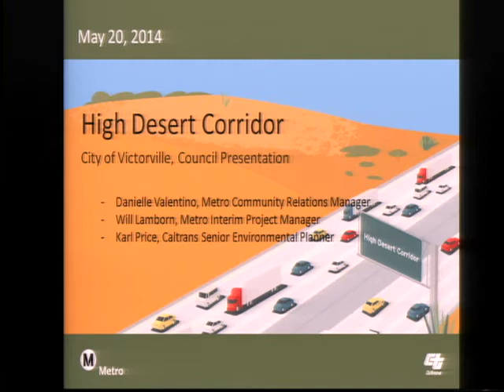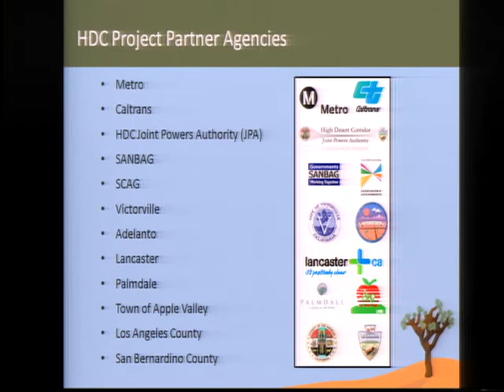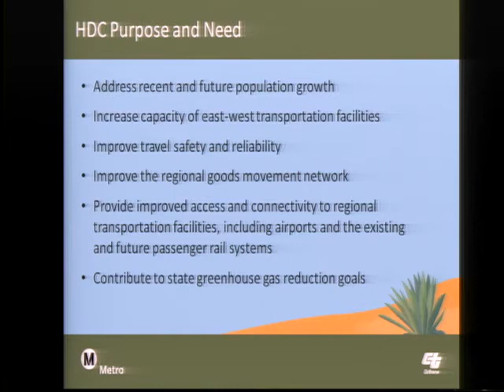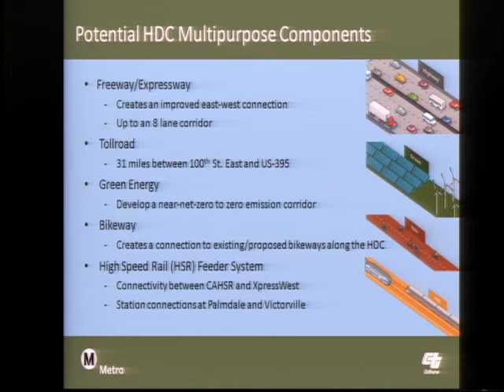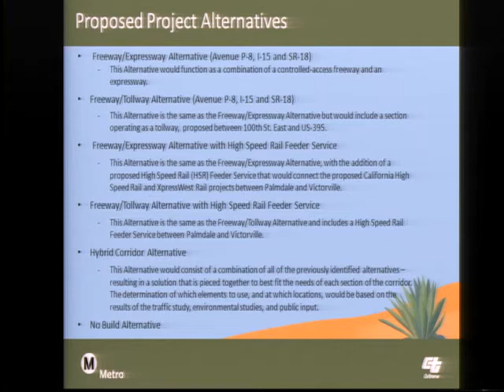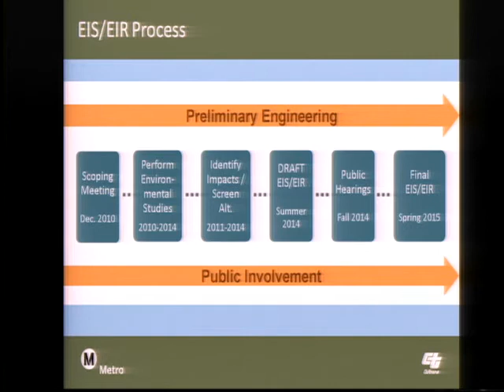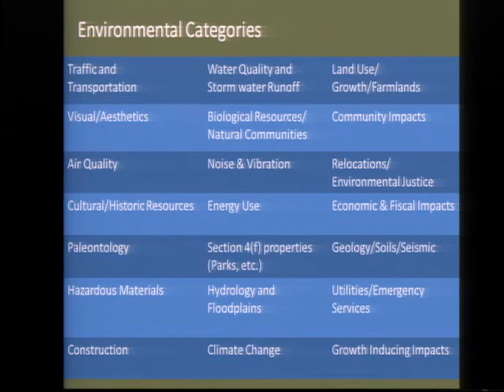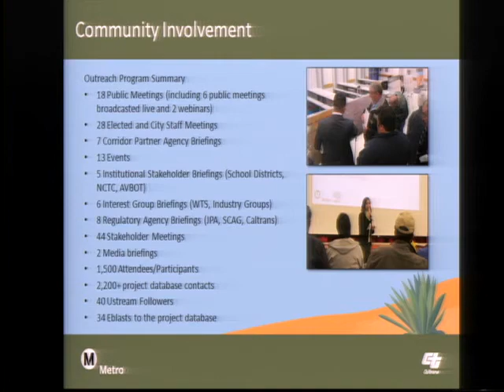City Council - Regular Mtg - 05/20/2014